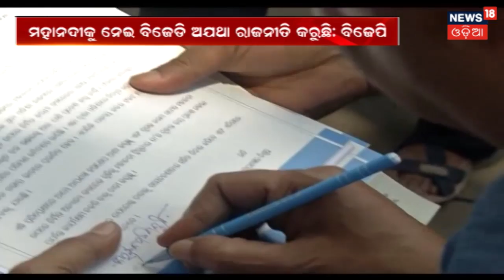Chattisgarh's Dadagiri : Hirakud Dam gets 40% less water | News18 Odia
Chattisgarh haults water from Kalma barrage which resulted in 40% less water in Hirakud Dam. BJP leaders are saying BJD intentionally not taking any action.